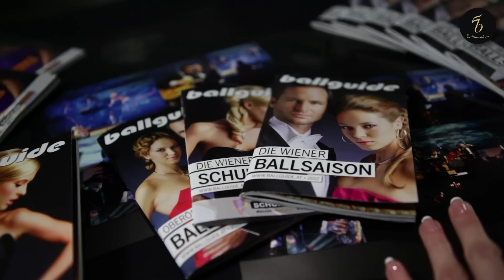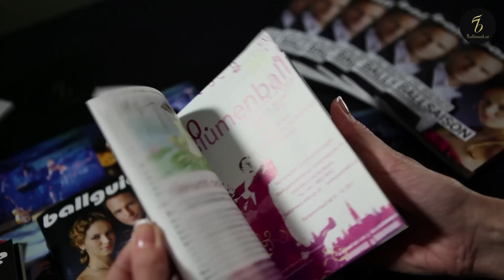Cha Cha Cha Medley vom Pepe Allstar Tanzorchester - ballmusik.at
„Ihr Ballsaal ist unsere Arena"; unter diesem Motto verbinden die Musiker von ballmusik.at die Tradition des Tanzes mit der Ballkultur der heutigen Zeit und  zählen daher mittlerweile zu den renommiertesten Unterhaltungsprofis Österreichs.

Das Ziel des Unternehmens besteht darin „richtige" Tanzmusik  der letzten 5 Jahrzehnte in den perfekten Tanztempi zu präsentieren und dadurch ein professioneller Dienstleister für alle Ballbesucher zu werden - angelehnt an die goldenen Jahre, in denen in jedem größeren Kaffeehaus, in Kinos und in eigenen Tanztempeln regelmäßig Tanzmusik live praktiziert wurde.

Bandleader, Idee, Arrangements: Josef Pepi Schütz
Kamera: Giorgio Sironi
Regie: Michl Priester
Produktion: KADERSCHMIEDE Film und Video Produktion e. U.